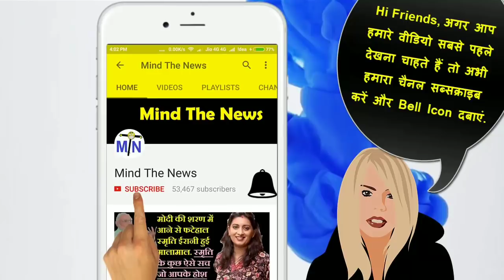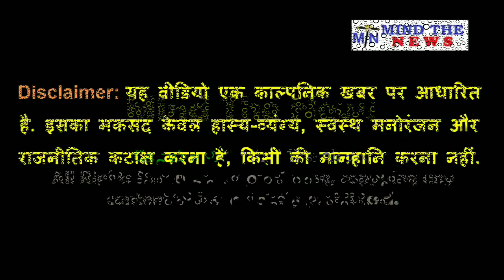Baba Ramdev ने Launch किया तुलसी, पुदीना Flavoured - Fakanjali Cond*ms (Funny News).